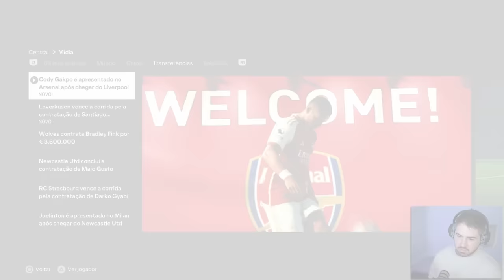PROVOQUEI E ACONTECEU UMA CONFUSÃO GENERALIZADA! MC JOGADOR EAFC 24